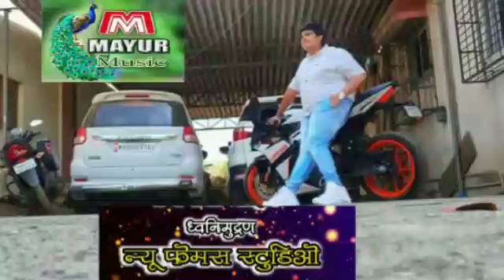AADHI PHULOVARE MANERE अदी फूलोरे मानेरकर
गीत,संगीत,गायक= मनोज सपकाळे राधे
संगीतसंयोजक = शैलेश डोंगरे
ध्वनीमूद्रक = कल्पेश भोईर
ध्वनीमूद्रण = न्यू फेमस स्टूडीयो ऊल्हासनगर
मयूर म्यूझीक प्रस्तूत
निर्माती,निर्देशीका = गायत्री सपकाळे
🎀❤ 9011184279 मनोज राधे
💥💢🙏💥💢 आमचा स्वाग आवडल्यास
👍लाईक करा  👌 कमेन्ट करा
❤शेअर करा  💥💢❤सबक्राईब करा❤💢💥
💢💥❤🎀🙏धन्यवाद🎀🙏❤💥💢